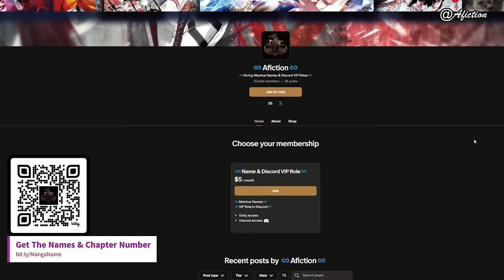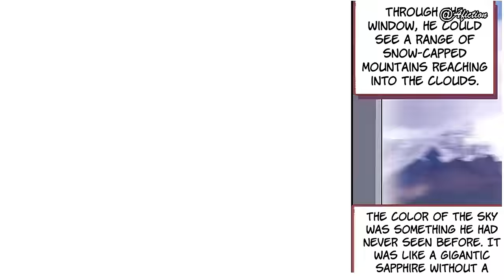Loser MC Awakened Strongest Beast Bloodline And Became OP | Manga Recap 01